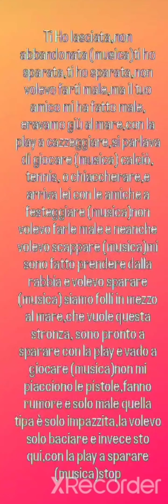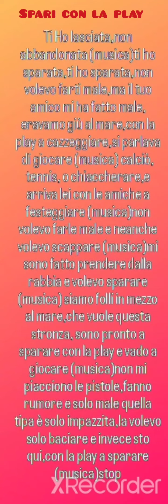Spari con la play- MATTIX,GIOTTIX( Official Video)